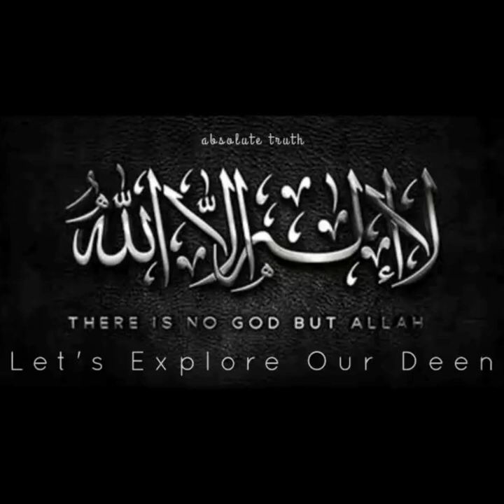Salamti Ka Rasta - Molana Moududi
*سلامتی کا راستہ* | مولانا مودودی

 (یہ خطبہ مئی ۱۹۴۰ء میں ریاست کپور تھلہ میں ہندوئوں،سکھوں اور مسلمانوں کے ایک مشترکہ اجتماع کے سامنے پیش کیا گیا تھا)

اِنسان کی تباہی کا اصلی سبب؟ ہماری صحیح حیثیت؟ ظلم کی وجہ؟ بے انصافی کیوں ہے؟ فلاح کس طرح حاصل ہو سکتی ہے؟ امن کس طرح قائم ہو سکتا ہے؟